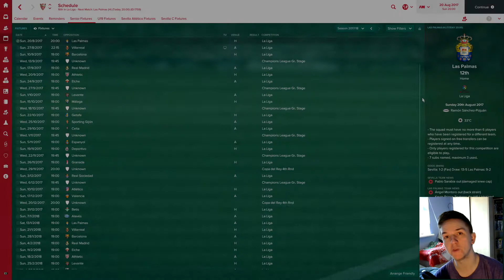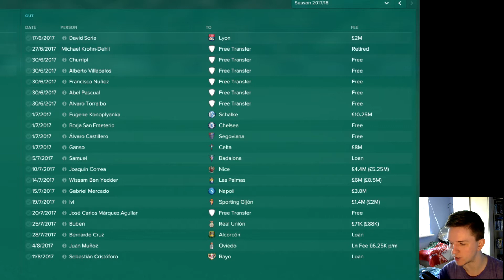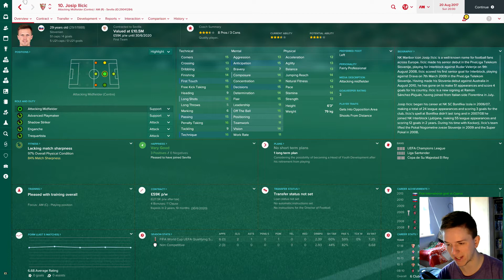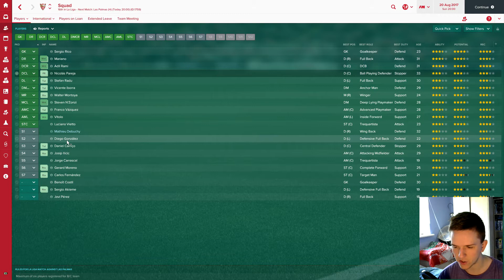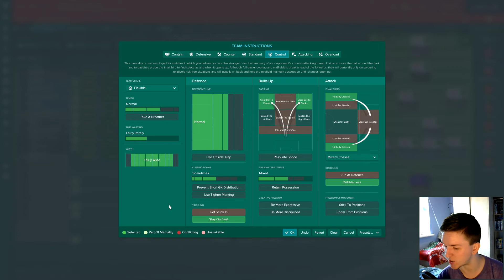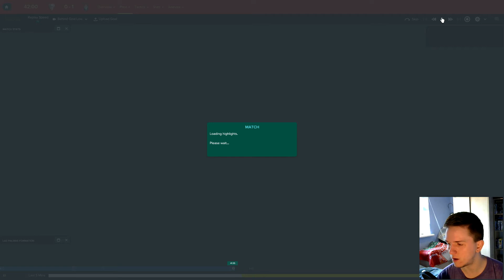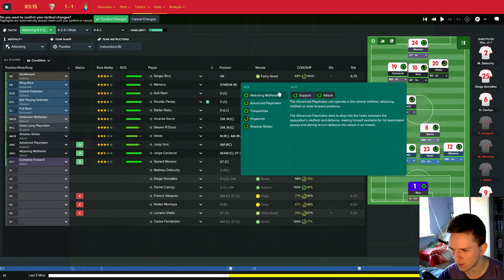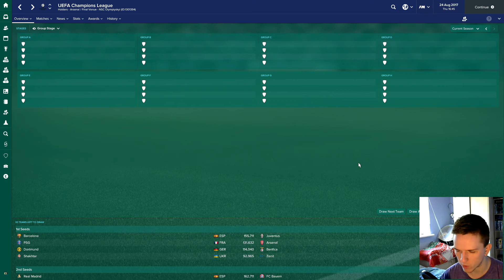Sevilla: An Andalusian Adventure | Episode 14 - Season Two Signings / Football Manager 2017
After finished season one in a very respectable third place, what changes have been made to the squad for season two?

¡Bienvenidos a España! For the first time on my channel, I am doing a save in Spain. We are taking charge of Sevilla, a club with lots of history. Despite five UEFA Cups, they have never won the Champions League, and only have one La Liga title to their name. Can we add to their trophy cabinet?